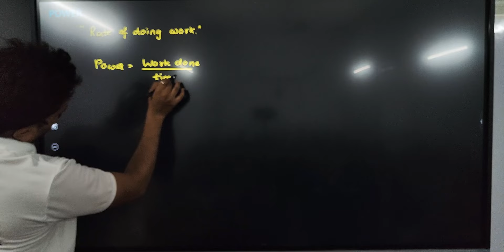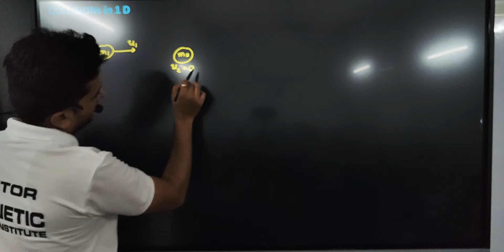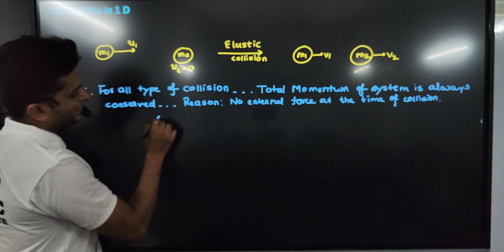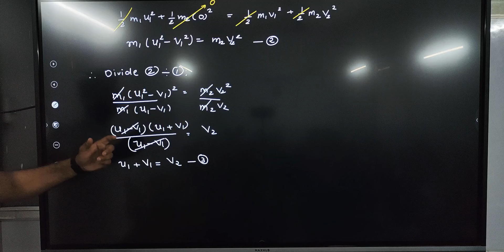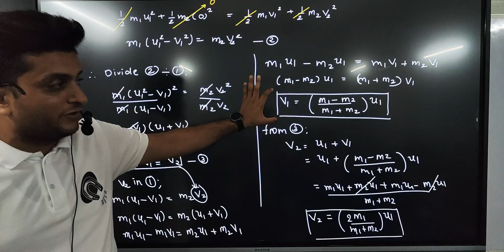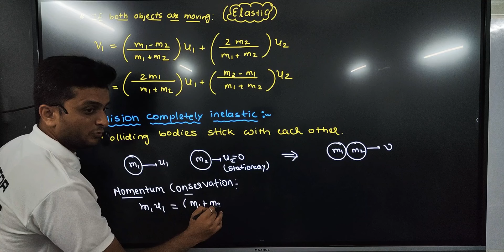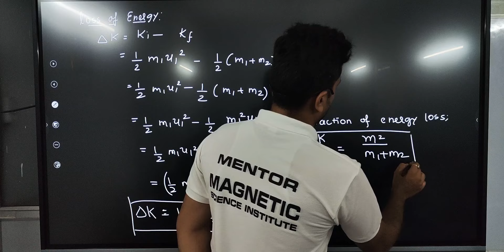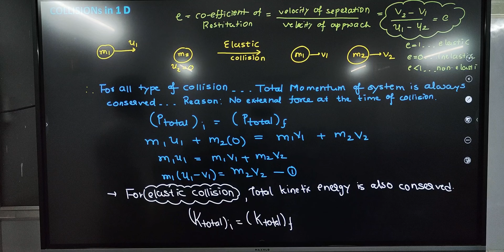Power | Collision in 1D | Class 11 | Work energy and power